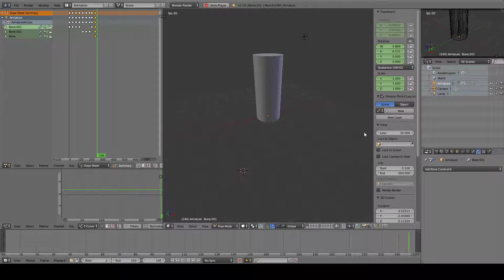Bones rig G3D4